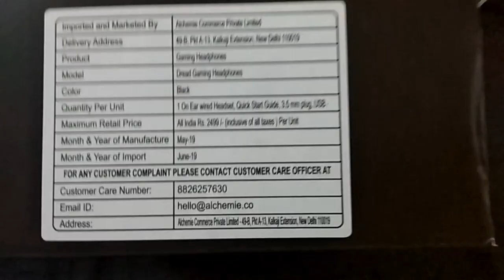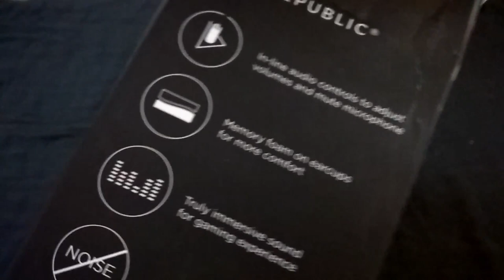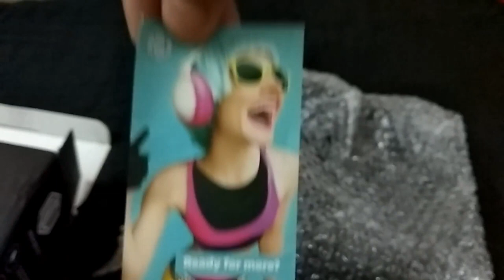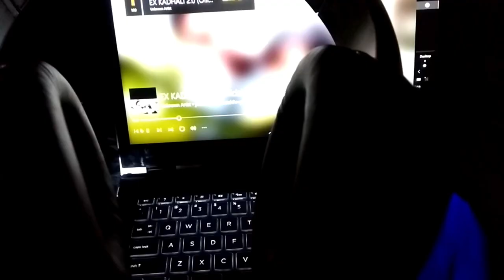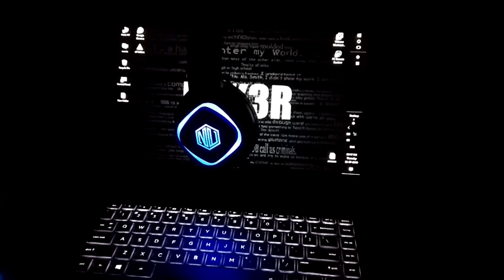UNBOXING | Wired Gaming Headphones with LED Light